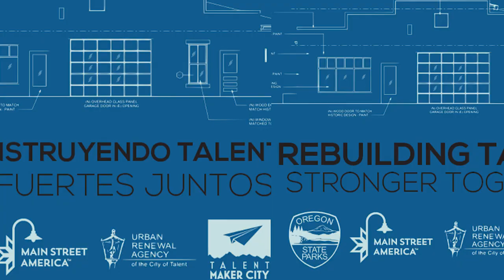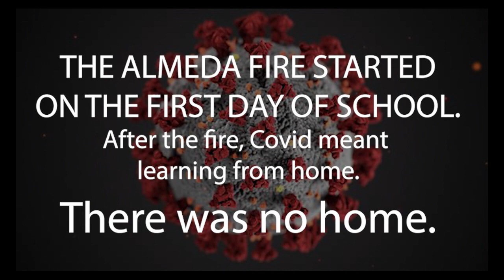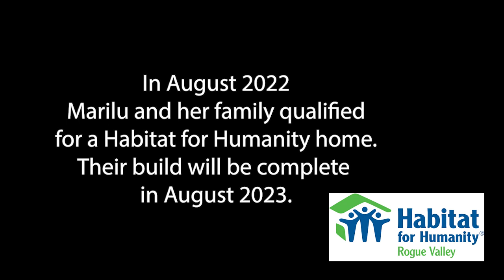Growing Up in the Orchards, and then the Almeda Fire | Marilu Medina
Marilu Medina tells of growing up running through the pear orchards and of three generations of her family going to Phoenix/Talent High School: her mother, she herself and her two boys. Her parents worked in Southern Oregon's orchards and for a time so did Marilu's husband. She recalls an idyllic childhood, free to run through Ron Meyer's orchards, racing a motorbike through the pear trees with her sister. Everywhere was lush and green, the canals were filled with water.

Medina's June 17, 2022 oral history tells of an earlier time, and then she talks about the the Almeda Fire when her family lost their home, her husband's business and so much more. Listening to Medina's words, you understand that what she lost, what her family lost, was more than a house and a neighborhood but a feeling of safety and the firmness of belonging. Despite the devastation, Marilu Medina's family has never lost hope, never lost sight that they have each other and a heritage of perseverance. Medina's spirit shines bright in her eyes and in her words and her gratitude is profound.

This year Marilu's family qualified for a Habitat for Humanity home. They all work on the build, well maybe not the 2 year old twins, but everyone else does. Her husbands' skilled hands shape a new home and his work teaches their boys how to build with wood and metal and stone. Their home will be finished three years almost to the day of the Almeda Fire.

This Stories of Southern Oregon oral history project has been funded by the Oregon Heritage Commission, a Library Services and Technology Act grant through the State Library of Oregon, the National Endowment for the Humanities and others. This video has been produced with the support of Southern Oregon University and SOU's Hannon Library. For more Stories of Southern Oregon, stop in on the Stories YouTube channel, visit the Southern Oregon Digital Archives and checkout the Internet Archives.